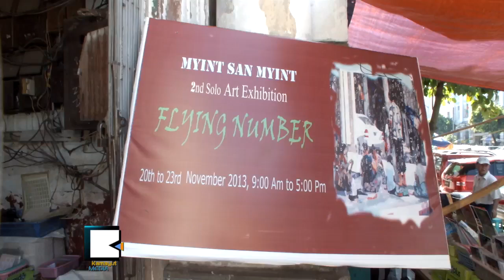Artist Myint San Myint Displays His Paintings in Lawkanet Gallery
ေအာက္ေျခက လူတန္းစားေတြရဲ႕ အယူသည္းမႈေတြ၊ ႏွစ္လံုးထီေတြကိုသာ အားထားေနၾကတဲ့ ဘဝေတြကို ပန္းခ်ီကားေတြေပၚ ေဆးစက္တင္ၿပီး စုစည္းထားတဲ့ ပန္းခ်ီ ျမင့္စံျမင့္ရဲ႕ ျပပြဲကို ႏိုဝင္ဘာ ၂ဝရက္ေန႔မွာ ျပသလိုက္ပါတယ္။